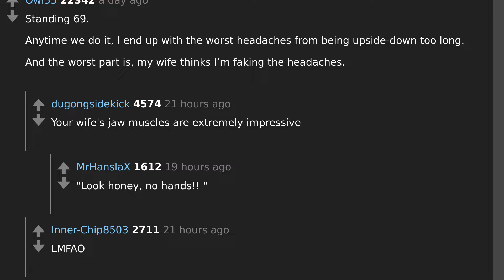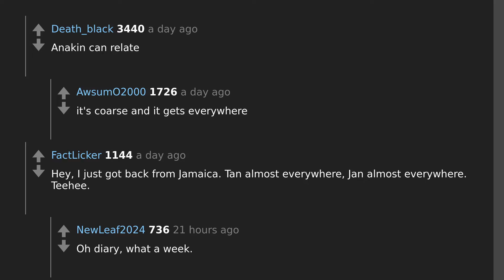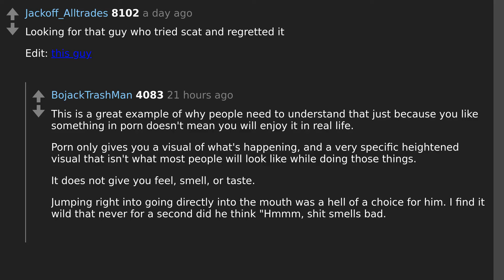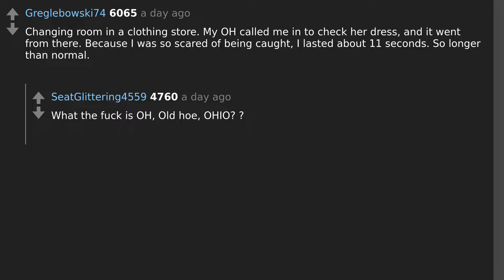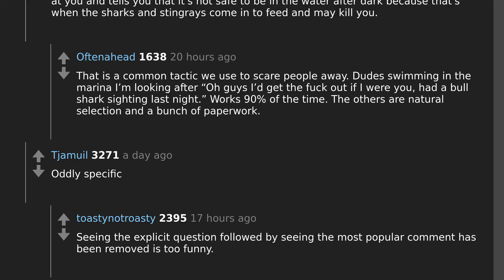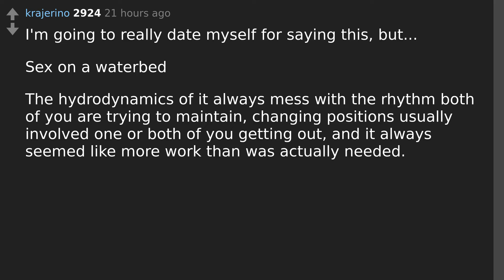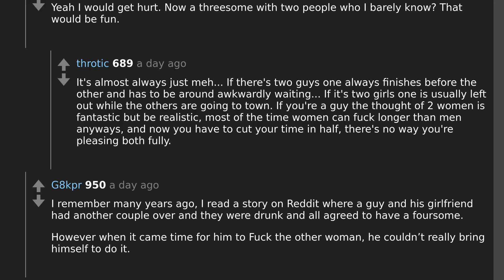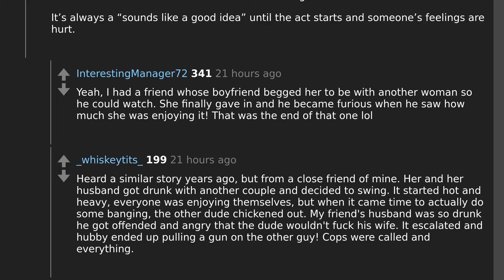Why These Sexual Activities Aren't as Fun as They Seem... Reddit Answers!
Todays question: What’s a sexual activity that seems exciting but often turns out to be less enjoyable than anticipated?